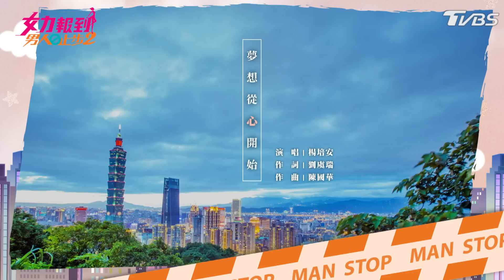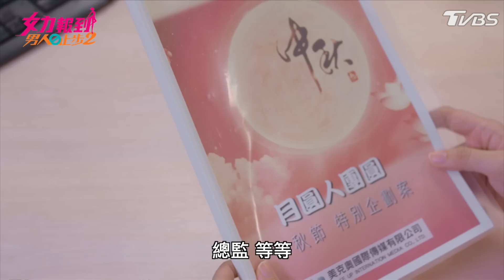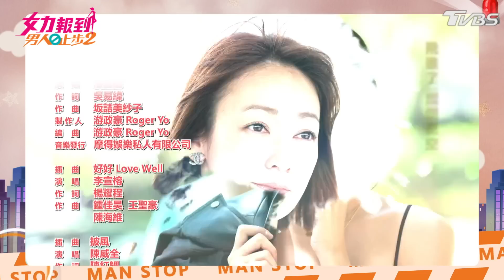女力報到第11季 男人止步2第6集│ Girl's Power S11 EP6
女力報到全新一季來囉！《男人止步2 》來囉～